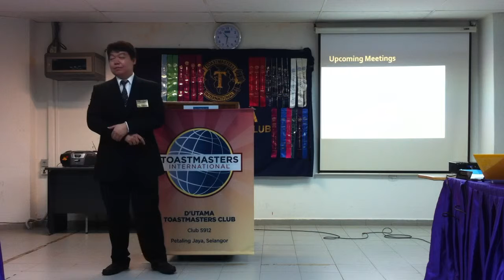20121129 D'Utama Toastmasters: TME's and President's Closing Address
D'Utama Toastmasters Club (#5912): and TME's and President's Closing Address